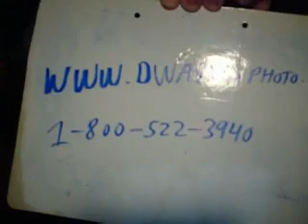Wide Roll Film